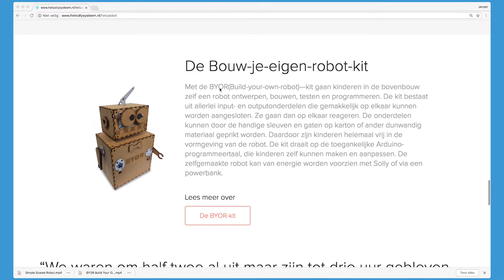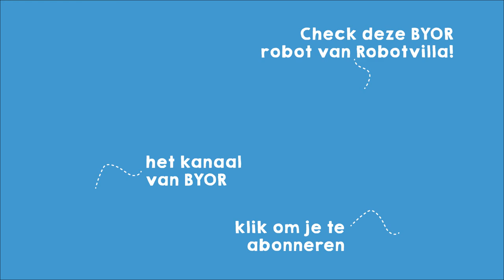BYOR: Build Your Own Robot (Arduino) - Test Lab #2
Getest voor op school of thuis: BYOR
🚀👇🏻MEER LINKS 👇🏻🚀

BYOR is een doe-het-zelf kit om robots of andere elektronische apparaten te ontwerpen, bouwen en programmeren.

SkillsDojo - Leuke en leerzame video's, materialen en onderwijs ideeën voor kinderen 6+. Thuis of op school. Robots, apps, programmeren, wetenschap en technologie.